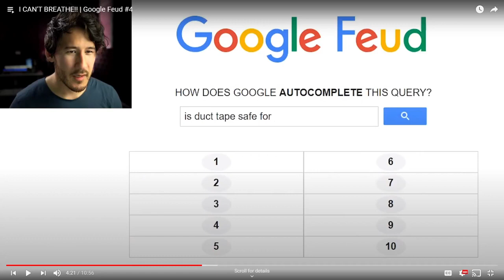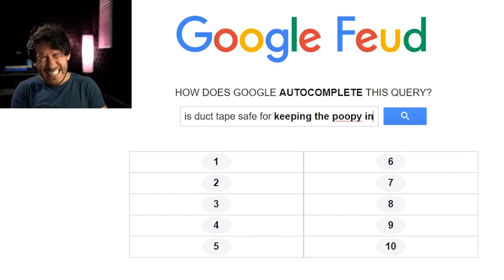Is Duct Tape Safe For Keeping The Poopy In